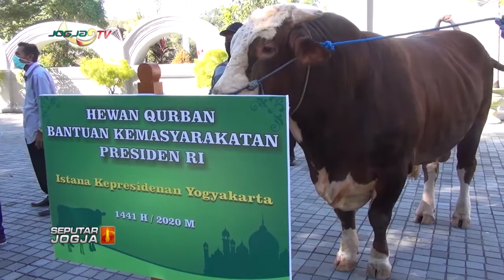WAKIL GUBERNUR DIY SERAHKAN 9 HEWAN QURBAN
Jogja tv - Kabar Berita Hari Ini seputar Jogja Selasa 4 Agustus 2020 - WAKIL GUBERNUR DIY SERAHKAN 9 HEWAN QURBAN

peristiwa politik, hukum, sosial,budaya, ekonomi.

informasi terkinidan terpercaya.
dengan menyaksikan :

1. Berita Seputar Jogja, Senin - Minggu, Pukul 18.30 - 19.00 WIB.
2. Live  Streaming Seputar Jogja Siang, Senin, Selasa, Rabu, Kamis dan Sabtu, Pukul 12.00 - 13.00 WIB

Untuk Program Lainya Bisa anda Saksikan dengan Live  Streaming

1. Klinong-Klinong Campursari    : Kamis 19.30 WIB
2. Bincang Hari Ini
3. Dokter Kita